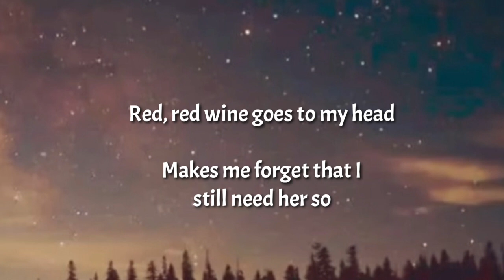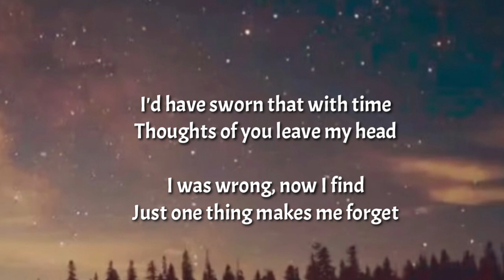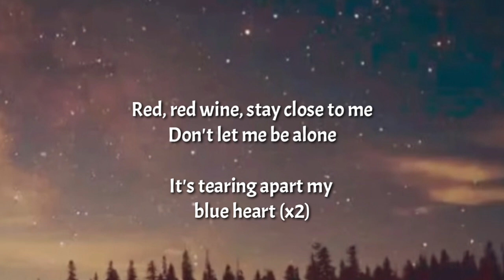UB40 - Red Red Wine Lirik lagu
selamat menikmati para pecinta musik👍❤

terimakasih atas dukungan kalian semua guys🥰
semoga diberikan panjang umur dan sehat selalu

sky musik chanel🥰